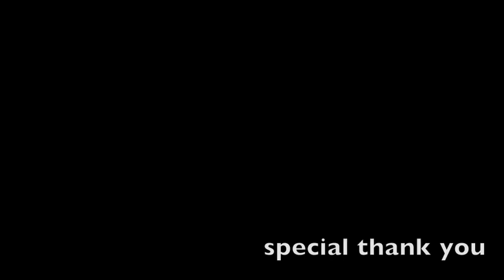MagiKeaton WolfPack 3 preview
A glimpse of me performing Branden Wolf coin illusion.